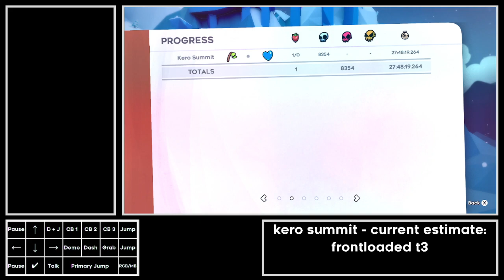so you buffer and then you buffer and then buffer also buffer and next buffer then you buffer again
consensus difficulty rating: low tier 3 // time taken: 27:48:27.560 // detailed thoughts below

background: i saw auroraaquir play this map a lot and it looked interesting, so i started labbing out strats and found a fair amount of things. after labbing was done, i felt like i could probably get the golden pretty comfortably, so i gave it a shot and       yea!

map review: i like the map, theres some iffy rooms (mostly 0m) but many room solutions are quite creative. definitely recommend if you have a couple hours of free time to spend

golden review: unfortunately my golden experience kinda sucked, i got walled off by 0m, and when i did start to get out of 0m more often, i'd get owned by the last room of downdraft. it took me 10 3k enters total, i think other people would call this "getting unlucky"

thoughts on tier rating: LOL THIS IS MY FIRST TIERED GOLDEN WHY ARE YOU ASKING ME?! on the real though i think there's a case for it to be Not Low Tier 3 (could be easier, could be harder), seeing as aurora isn't done with the golden yet, it's dragonned's first tier 3, and egg is literally too good to rate it accurately. i plan to keep playing goldens for a bit so i can give this one a fair appraisal

shoutouts:
- kerosyin, you made a good map i think
- auroraaquir & dragonned, i took some strats from you two. gg dragonned, and aurora youll get it soon trust